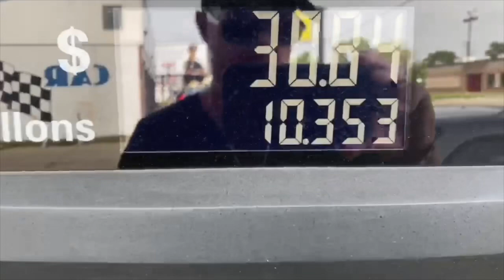2020 Detroit Telegraph Cruise - CANT BELIEVE THEY SHUT US DOWN *WATCH TIL END*